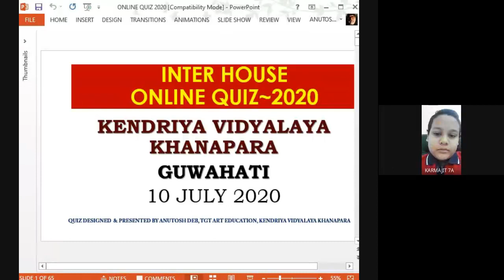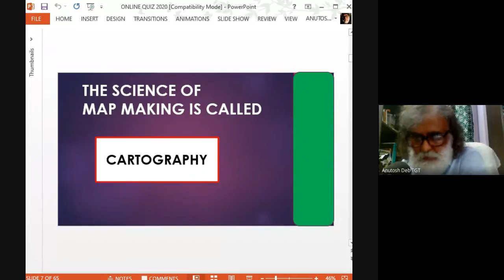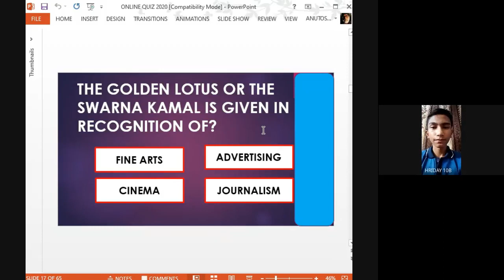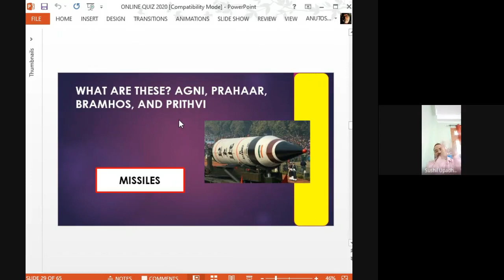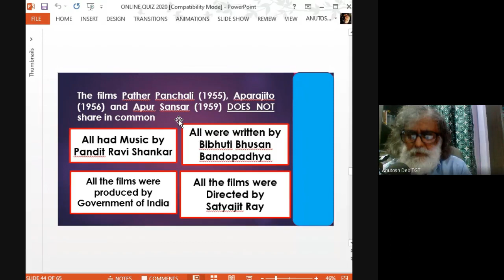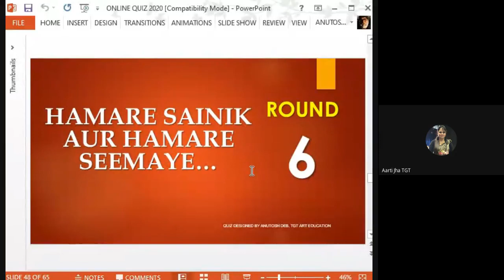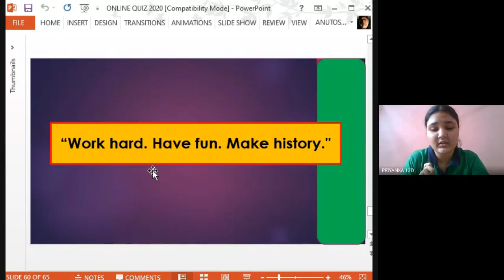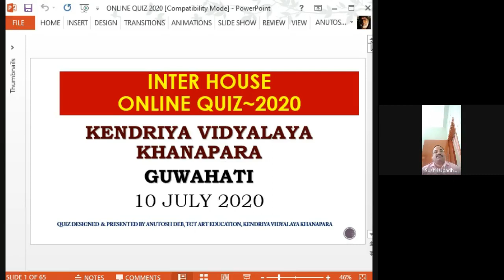CCA COMPETITION CONDUCTED ONLINE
KENDRIYA VIDYALAYA KHANAPARA GUWAHATI CONDUCTED CCA PROGRAM ONLINE DURING THE COVID-19 LOCK DOWN: INTER HOUSE QUIZ COMPETITION WAS CONDUCTED ON 10 JULY 2020